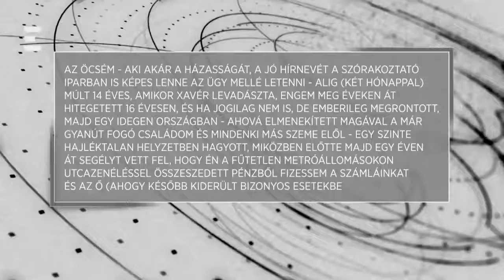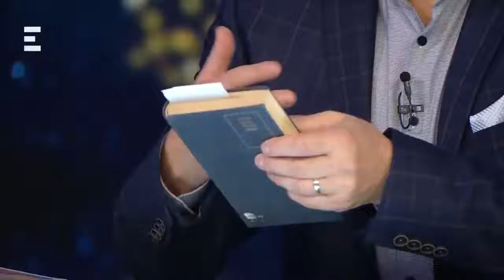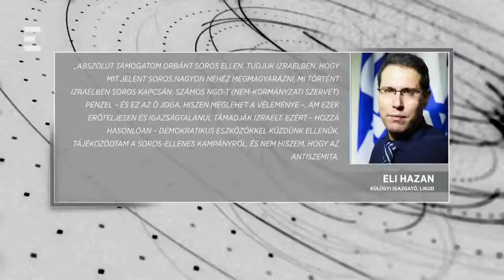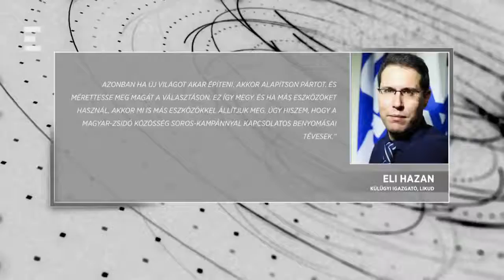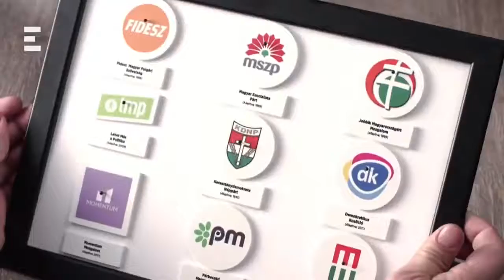Bayer show (May 07, 2018) - Next Show Today by Bayer